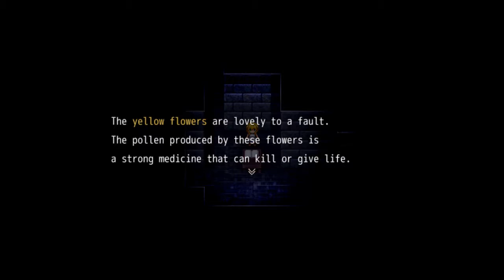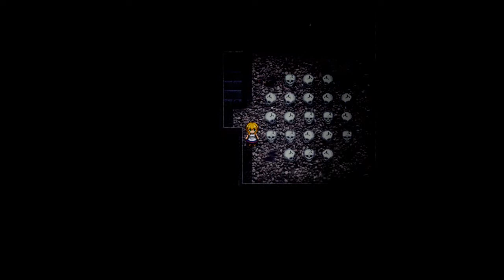Let's Play The Witch's House 5 - Wie man eine Planze x't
Endlich im Garten Eden :DDD
Warte... wenn das Eden wäre, wär ich tot, aber ich lebe o.o
Yay :3
Warte. dann bin ich immernoch gefickt ._.